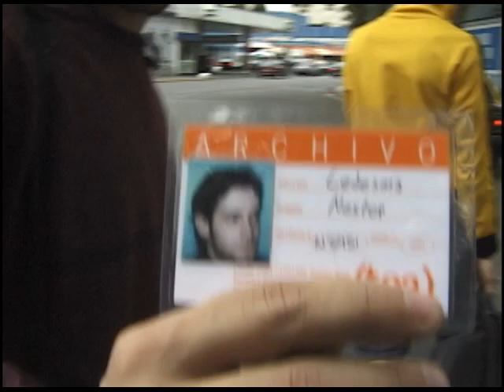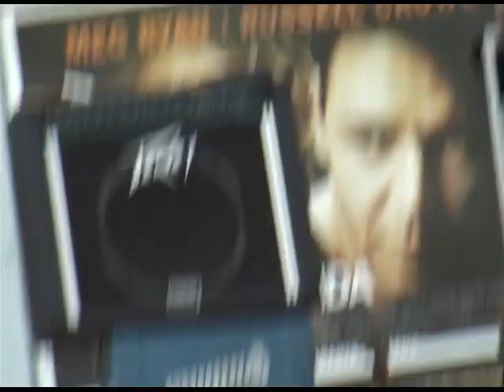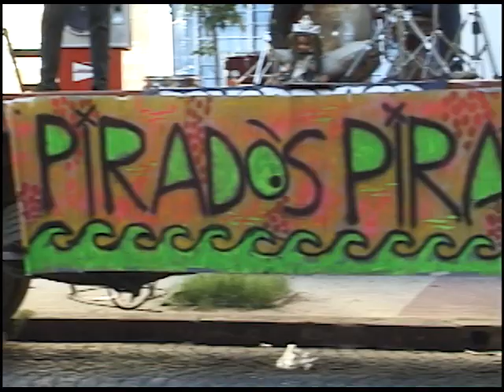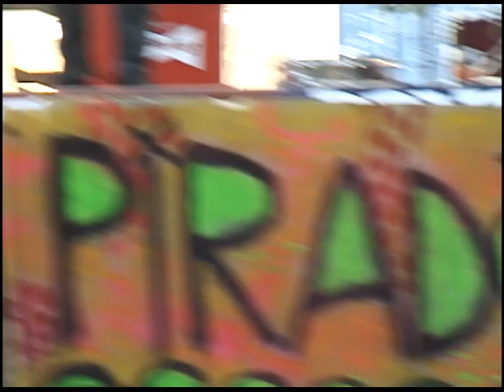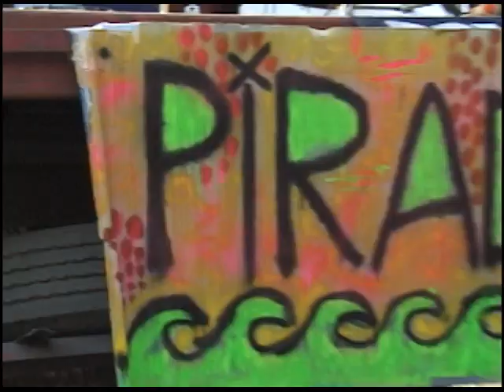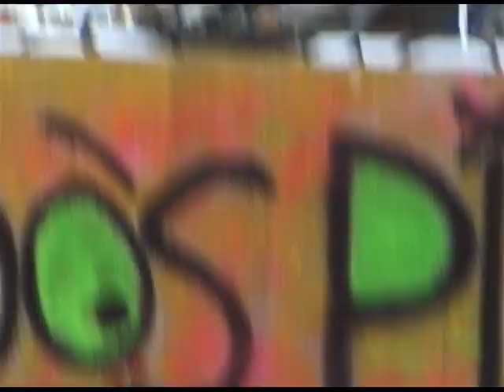Pirados Piratas (Cufa Roll) - documental 2000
Buenos Aires, Argentina.  El ano 2000 o 2001.  Quien sabe.

To my English-speaking subscribers, these guys are so hilarious, I feel like I need to put subtitles on this video.  I'm not sure about the band but the singer Cufa Roll is still making music every day, 23 years later.